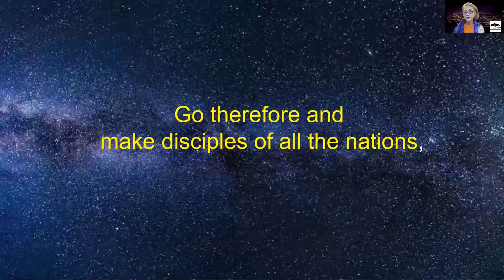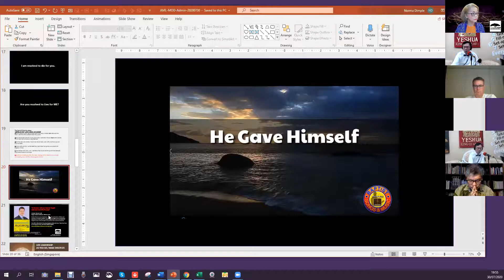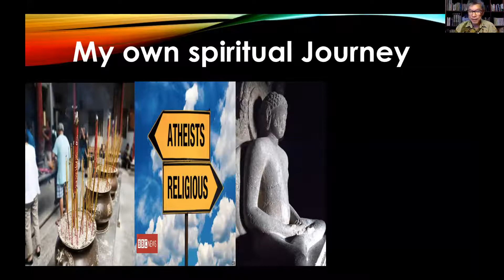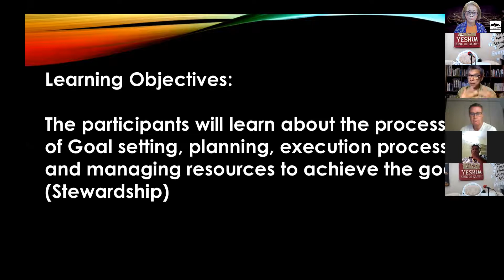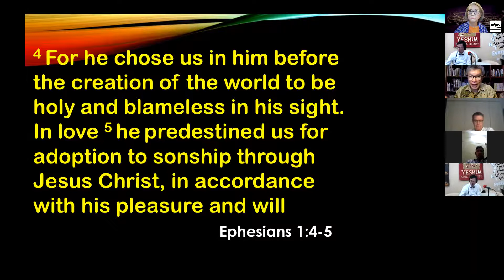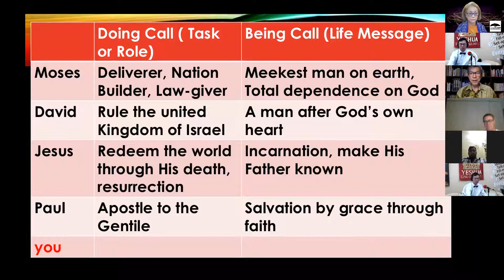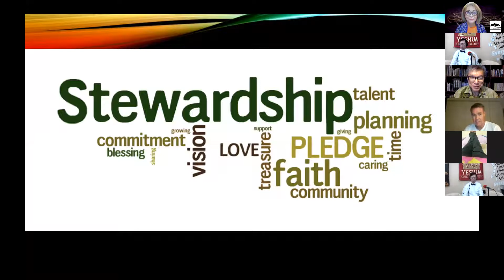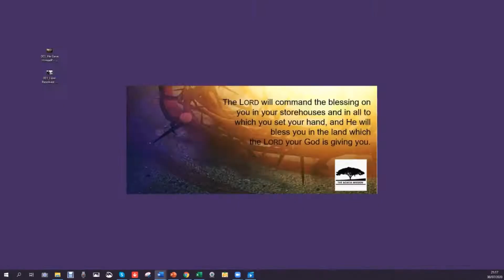Evangelism | Goal Setting & Stewardship | Steven Loh | Acacia Mission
_Song is muted on purpose_  For copyrightreasons.  Thank you!

“A Christian without Goals & Targets
does not know His Purpose”

Leader Steven Loh
Haggai Institute Facilitator / Ministry Coach

Brother Steven is a man of substance.  He teaches and coaches ministries and churches on emotional stability.  He is a respected Haggai Leader and Facilitator.   Retired from secular work, he is completely dedicated to Jesus and building the Kingdom of Jesus Christ through his very personal and passionate leadership.

You will be affected by his sincerity, integrity and love for Jesus.  Come learn how to set targets for Jesus, and GLOW GROW & SHOW.

Move with Wisdom & Stature in the Holy Spirit.
TEENY Part of video is blocked out due to a song by Doris Day being played by Brother Steven.

He Gave Himself Lyrics Video
Created by Christian Cruz

Before the fall of man, God has a perfect plan
To fellowship with us was his desire
But Adam disobey to sin became a slave
Now a perfect sacrifice would be required
An ofring has been made, the sin that must be paid
So God and man now reconciled be
So Jesus said "I'll go" because he loves me so
He shed his blood to pay sin's penalty
He gave himself to pay a debt i could not pay
When i was lost he gave himself to be my way
Though i deserve to be upon that cross that day
In love he took my place and gave himself
No greater love is known
No greater love is shown
Then when one lays his life down for a friend
But Jesus died for me when i was his enemy
A love like this i cannot comprehend
Though i deserved to be upon that cross that day
My nails were in his hand
My crown of thorns he wore
My stripe were on his head
My heavy cross he bore
And when God turn his back
He turn it on my sin
Jesus won the victory that i could never win
He gave himself

I Am Resolved
By Palmer Hartsough, public domain

1 I am resolved no longer to linger,
charmed by the world's delight;
things that are higher, things that are nobler,
these have allured my sight.

Refrain:
I will hasten to Him,
hasten so glad and free;
Jesus, greatest, highest,
I will come to Thee.

2 I am resolved to go to the Savior,
leaving my sin and strife;
He is the true one; He is the just one,
He has the words of life. [Refrain]

3 I am resolved to enter the Kingdom,
Leaving the paths of sin.
Friends may oppose me foes may beset me,
Still will I enter in. [Refrain]